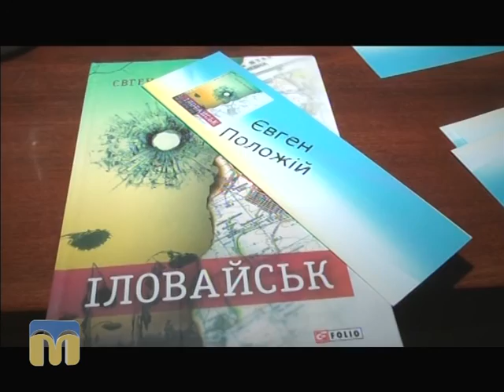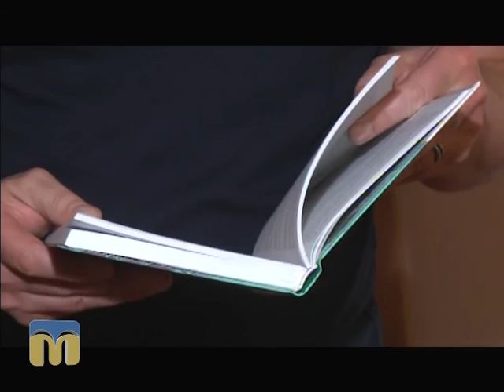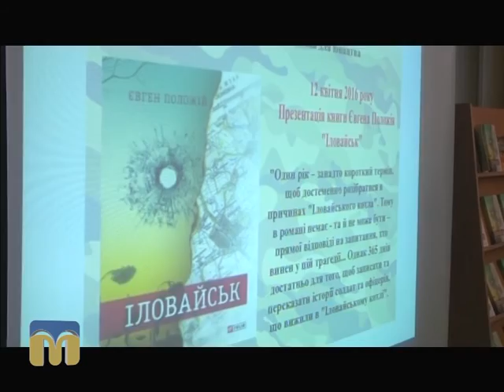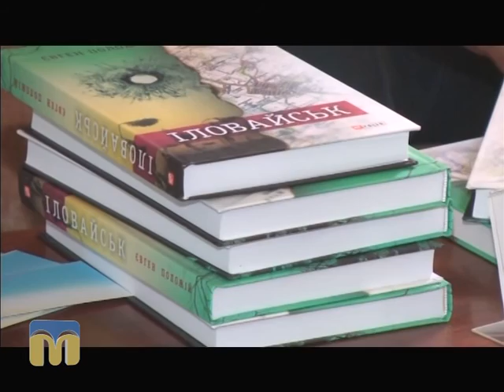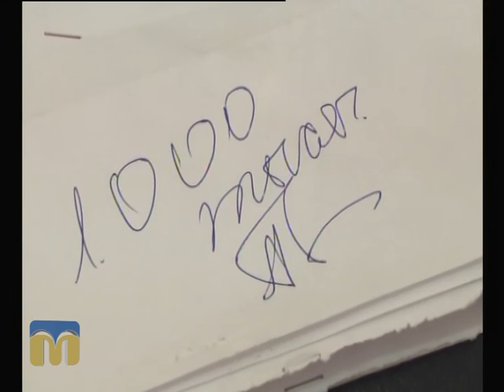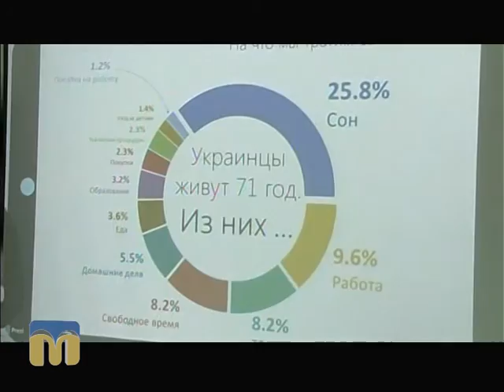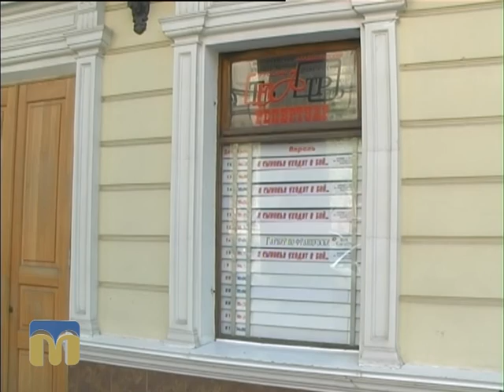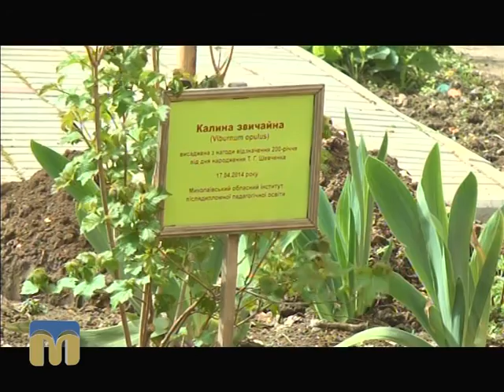Телевізійні новини Миколаївщини 13.04.2016